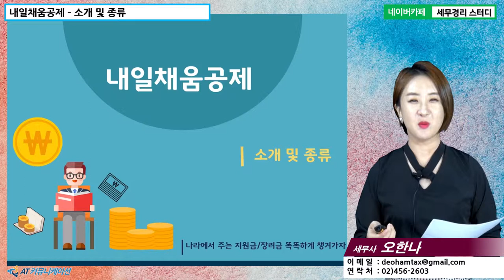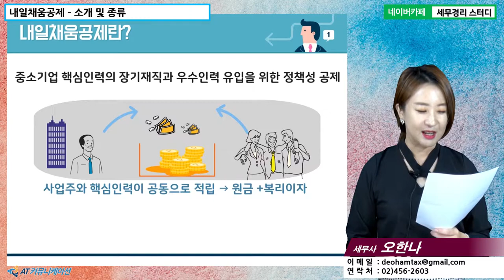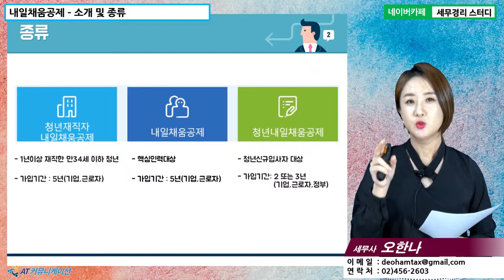[오한나 세무사의 5분특강] 정부지원금/장려금 - 내일채움공제 : 소개 및 종류